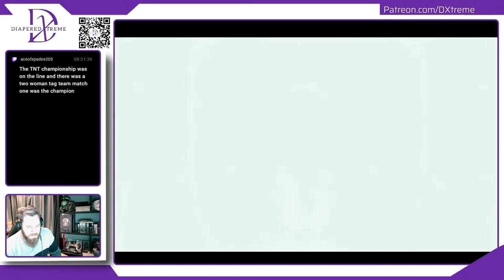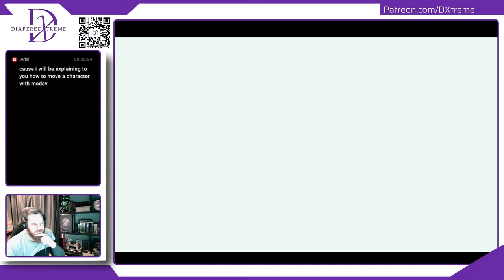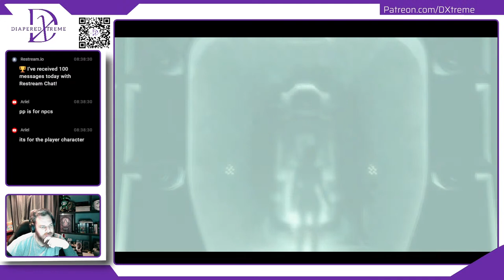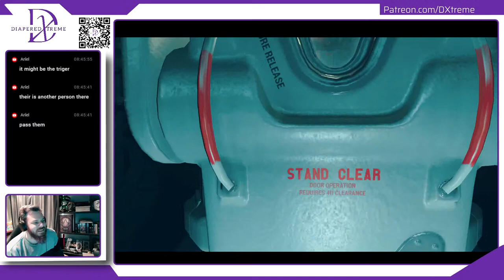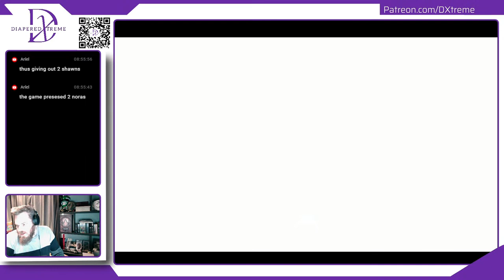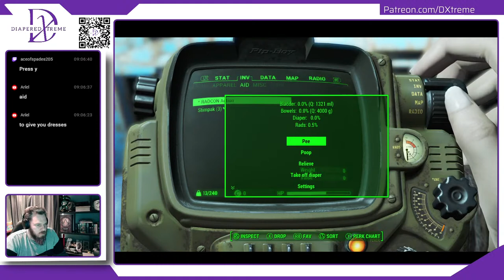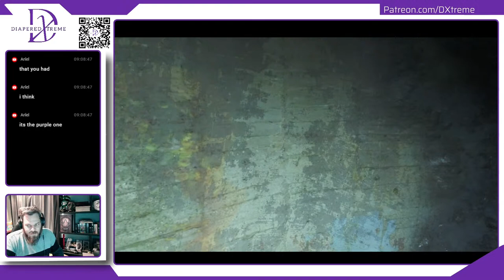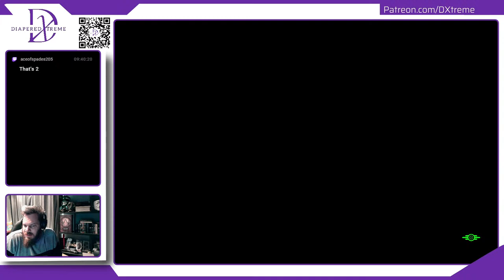Fallout onto a Diaper Stream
Watch my first Fallout 4 Diaper Stream
Mods can be found on Loveslab